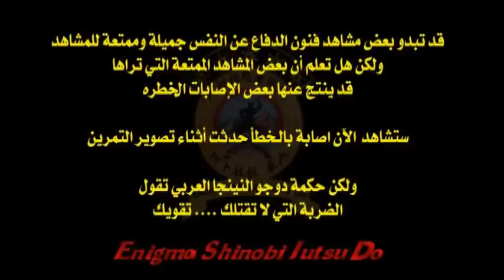Abdullah Minor Arabian Ninja Team Randori قتال ثلاثي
جده المملكة العربية السعودية إعادة رفع الفيدوهات القديمة التي لم تعد تعمل في القناة - بناء على طلبكم
في حالة وجود فيديو قديم في قناتنا لا يعمل فقط ارسلو لي صورة الفيديو أو اسم الفيديو على الوتساب التالي
و سأقوم برفعه لكم من جديد

مخلصكم دوما : ماينور
 لزيارة موقع عبدالله ماينور و للإنضمام معنا و لتعلم فن النينجا

إن كنت تريد التواصل الخاص مع عبدالله ماينور راسلني على الإيميل التالي
للمواضيع الهامة اتصل بي على رقم الموبايل التالي

لمشاهدة المزيد من إنتاجات عبدالله ماينور فقط تابعني على هذه القناة ولا تنسى التسجيل فيها ليصلك كل جديد

النينجا العربي : عبدالله ماينور